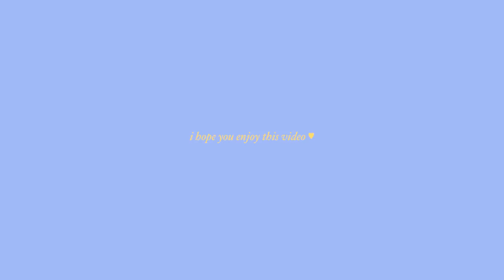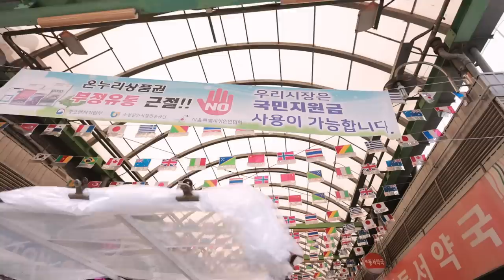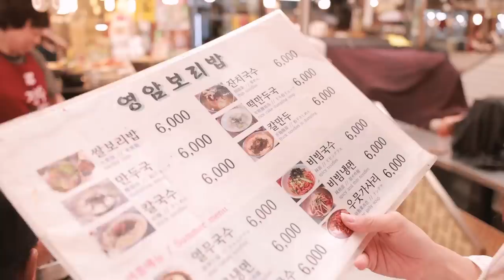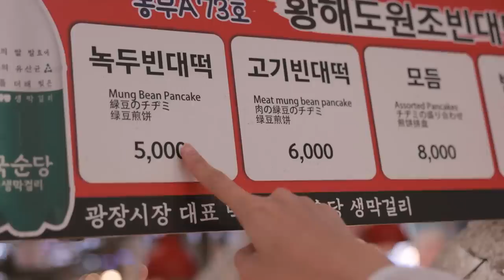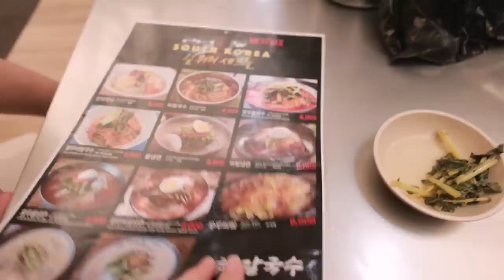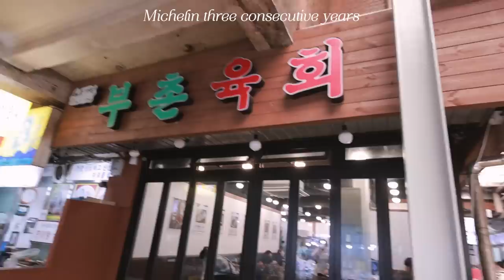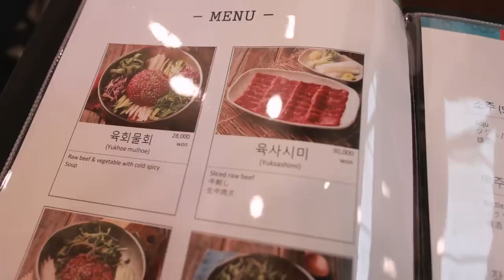Korean Street Food Market 🇰🇷🐙 Gwang Jang Market Seoul // RAW BEEF OCTOPUS???? 🥩😱😱